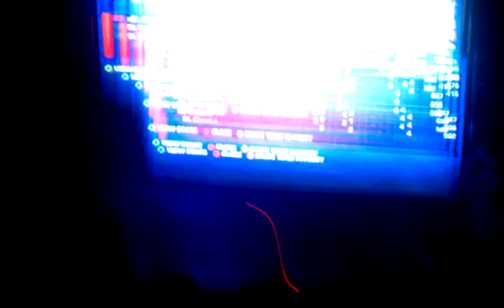September 16, 2012 11:41 PM